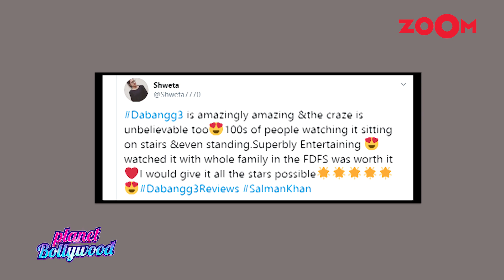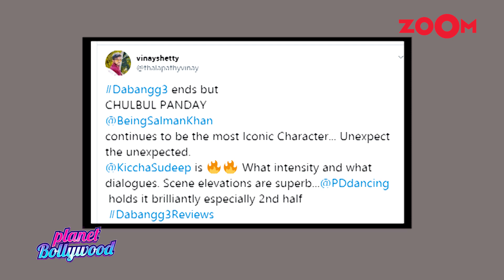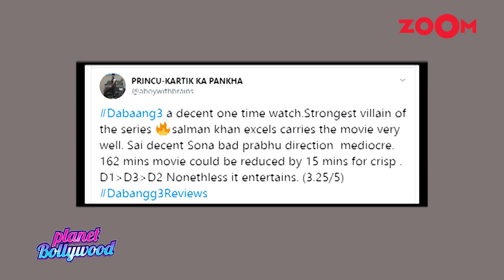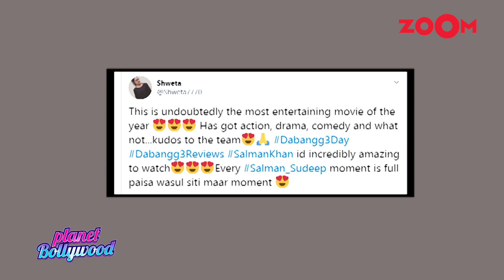Dabangg 3 fan review: Fans go crazy after Salman Khan, Sonakshi Sinha & Saiee Manjrekar starrer film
After the release of Salman Khan starrrer Dabangg 3, fans go crazy post watching Salman, Sonakshi Sinha and Saie Manjrekar film. Fans call the film amazing and give good ratings to the film. Watch the video to know more.